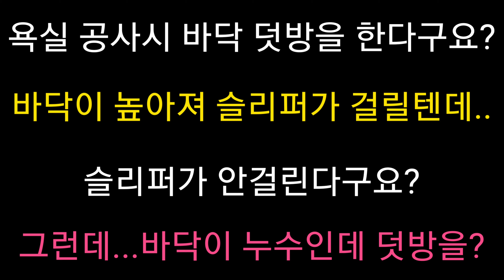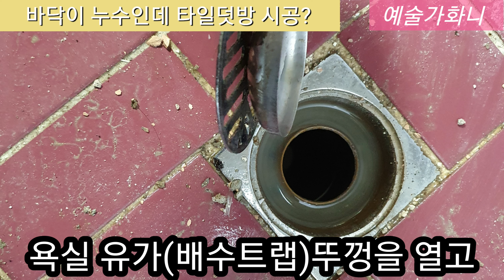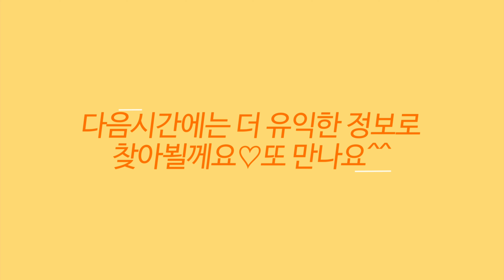욕실 바닥이 누수로 젖었는데 덧방 시공을 한다?/결국! 헛공사하는집이 30%인데../제대로 진단하는 전문업체가 얼마나될까요?욕실바닥누수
욕실덧방 시공이라고 말하는업체중.
정말 덧방시공을 해도 되는지 알고 하는지.
제대로 진단하고 공사를 하는지
잘못된 판단은 결국!! 소비자의 몫입니다.
정말 제대로된 전문가가 얼마나 될지 고민을 해보세요.
저는 이러한 잘못된 시공을 너무나도 많이 봅니다.
한편으론 안타깝고. 한편으로 미안합니다.